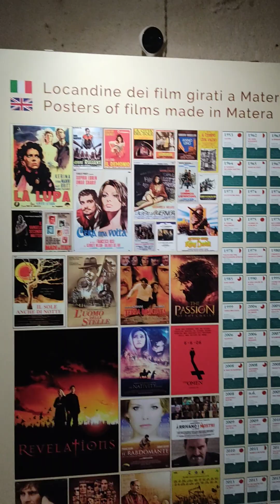SASSI DI MATERA/ Favorite Place of Every Movie Producer To Shoot Their Films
SASSI DI Matera